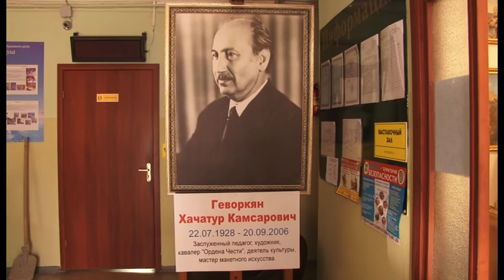Новости "Анапа Регион" от 01 августа 2016 года